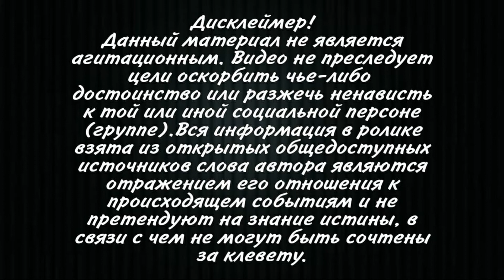Проект бюджета-2022! Верещук заявила: вырасту минимальная зарплата, прожиточный минимум и пенсии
Председатель подкомитета по госбезопасности и обороны, народный
депутат Украины Ирина Верещук в эфире одного из телеканалов
рассказала об основных направлениях бюджета на 2022.